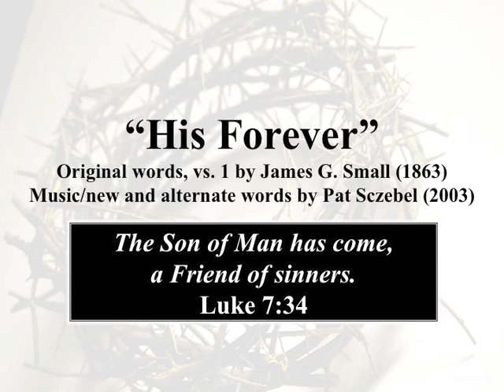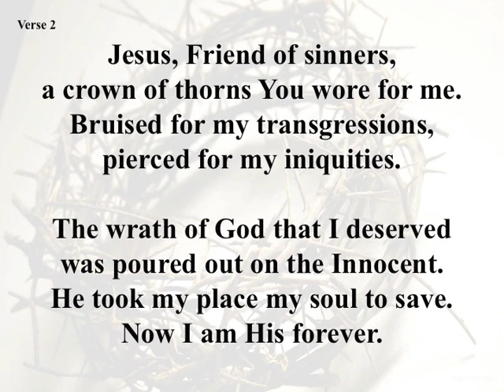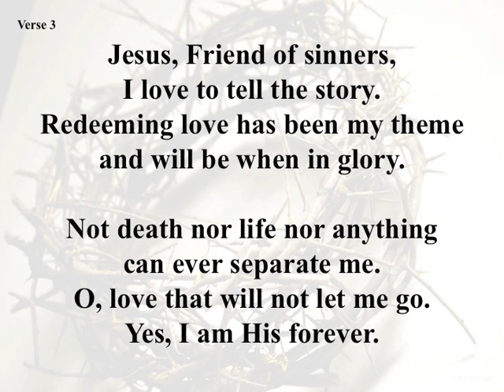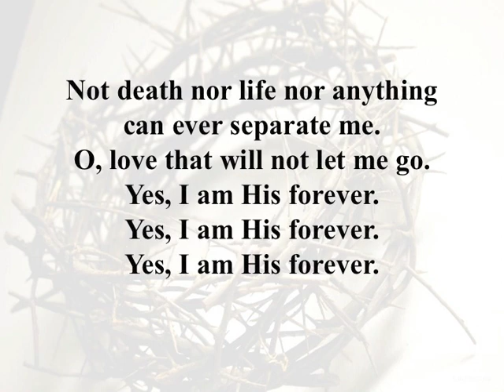"His Forever" (from the Worship God Live album by Sovereign Grace)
"I am sure that neither death nor life, nor angels nor rulers, nor things present nor things to come, nor powers, nor height nor depth, nor anything else in all creation, will be able to separate us from the love of God in Christ Jesus our Lord." ~ Romans 8:38-39

The uploader claims no ownership of any of these materials (other than the background photograph). She's simply sharing for the upbuilding of God's kingdom.